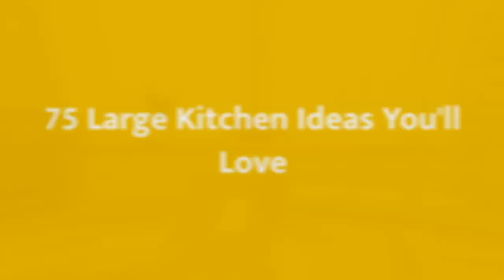75 Large Kitchen Design Ideas You'll Love 🟡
Browse photos of Large kitchen designs. Discover inspiration for your Large kitchen remodel or upgrade with ideas for storage, organization, layout and decor.

0:00:00 - Intro
0:00:12 - Large Kitchen Design Ideas You'll Love: Inspirations 1 to 25
0:03:03 - Large Kitchen Design Ideas You'll Love: Inspirations 26 to 50
0:06:07 - Large Kitchen Design Ideas You'll Love: Inspirations 51 to 75